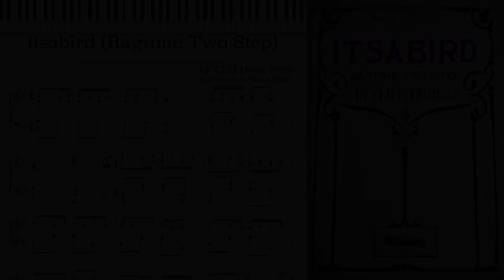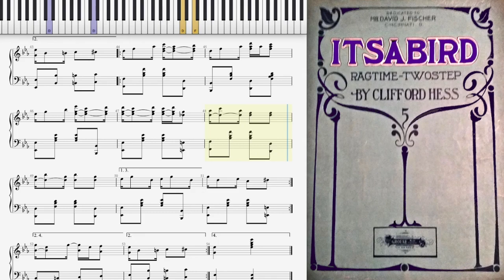My piano solo of Itsabird by Cliff Hess (1905, Ragtime piano solo)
Itsabird (Ragtime Two Step) by Cliff Hess 1905